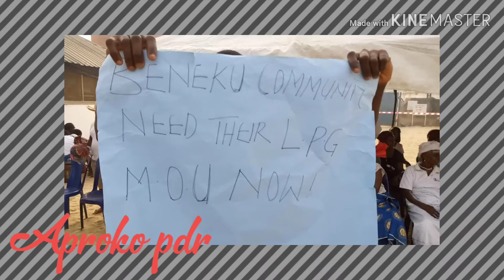3 days peaceful protest by Beneku community in Delta State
3 days Peaceful protest carried out by the people of Beneku community Ndokwa East Delta State of Nigeria